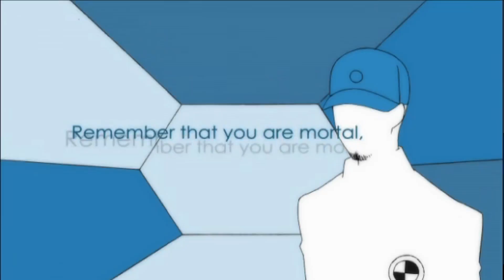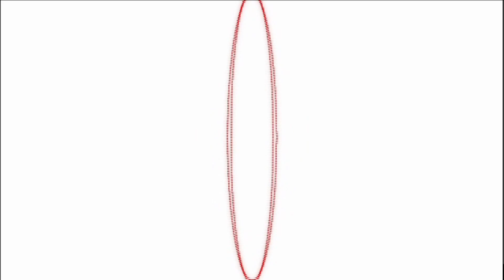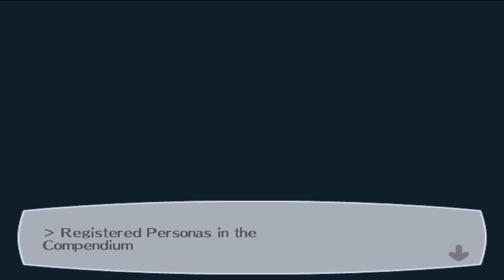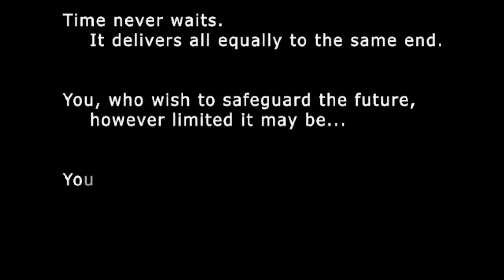A DEER DID WHAT?! - Persona 3 FES - Part 1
Two grown men play high-school simulator

We upload daily!